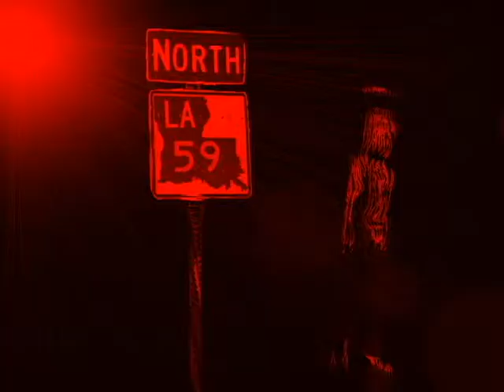Mean Willie Greens on the Landing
Free Concert at the landing in Covington with Tom Fitzpatrick -Sax, Mean Willie Green-drums, Thomas Macdonald-bass,Andy Ambrose-Percussion, Michael Burkardt-Keyboards, Dirk Billie -Guitar